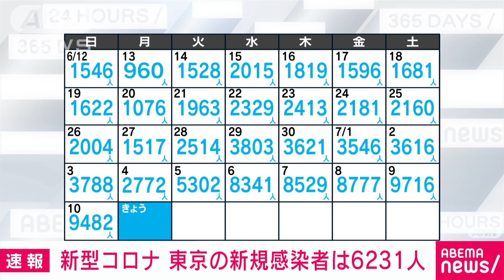【速報】東京の新規感染6231人 (2022年7月11日)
11日に東京都が確認した新型コロナウイルスの新たな感染者は6231人でした。

　11日時点の重症者用の病床使用率は7.4％、全体の病床使用率は37.6％です。

　先週に行われた都のモニタリング会議では「第7波に入ったとも考えられる」との見解が示されていて、専門家らは急激な感染拡大に直面していると警鐘を鳴らしました。

　都内では会食による感染が増加していて、都の担当者は認証店の利用や基本的感染防止対策の徹底を呼び掛けています。